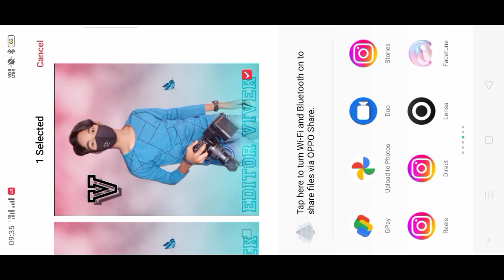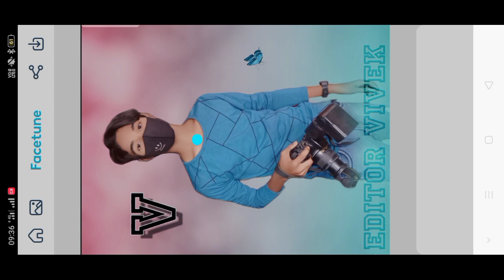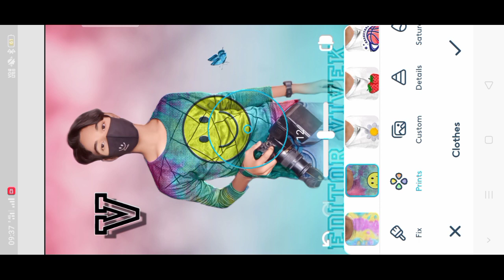How to change T-shirt colour photo editing ||shirt colour change photo Editing 2023 photo editing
How to change T- shirt color photo editing || shirt color change photo Editing 2023 photo editing

तो विडिओ
PicSArt,
lightroom Editing
Snapseed Editing